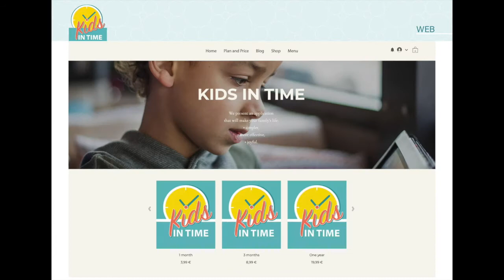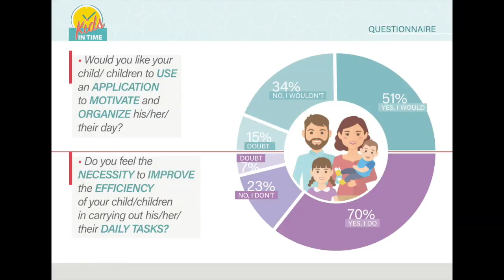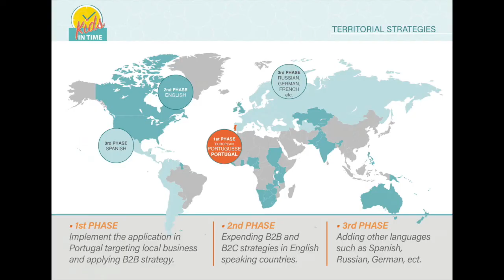KIDS in TIME Video Pitch StartUp Voucher 2ª Fase